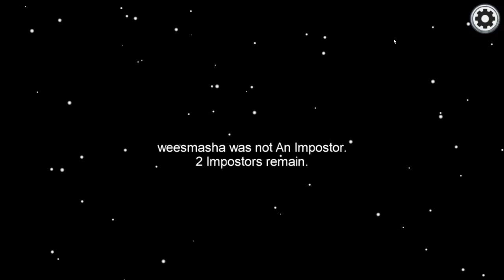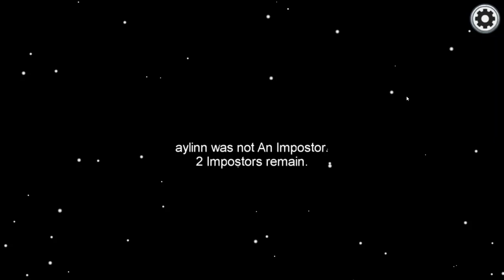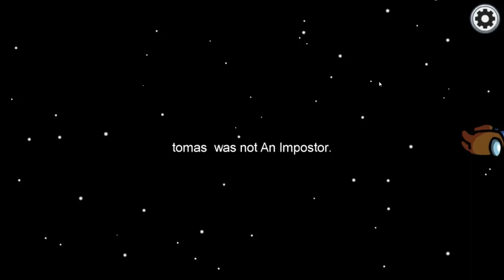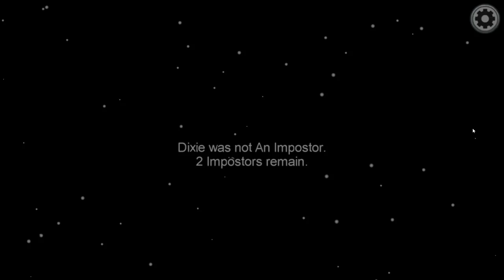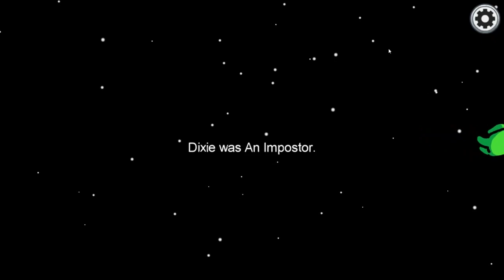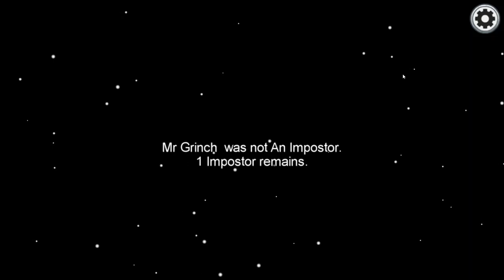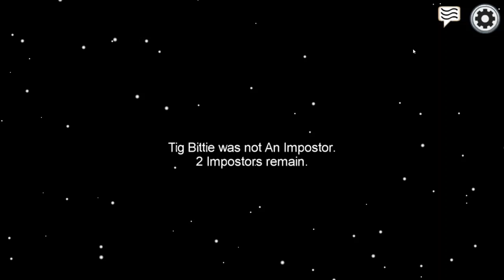AMONG US WITH STRANGERS AND A FRIEND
Playing online with random people with my friend Andy. we had too much fun messing with people and just being stunned.
My character: Xpert
Andy: anewhighscore